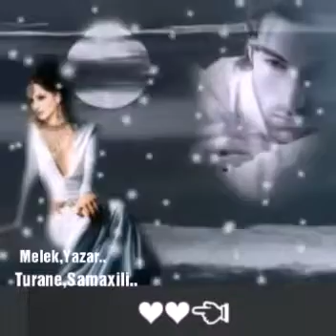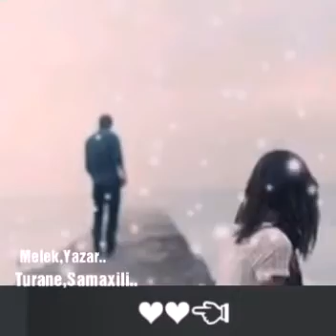TURANE ŞAMAXILI.. YARALI QELB..ŞEIRIN MUELLIFI..MELEK YAZAR...